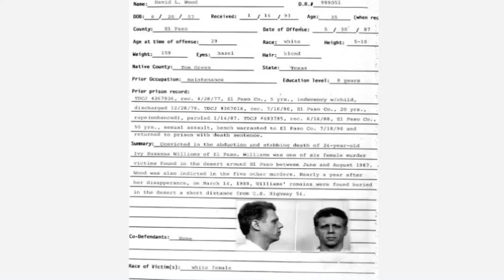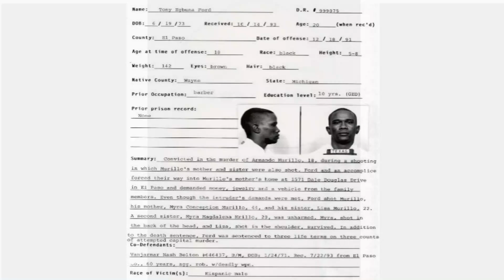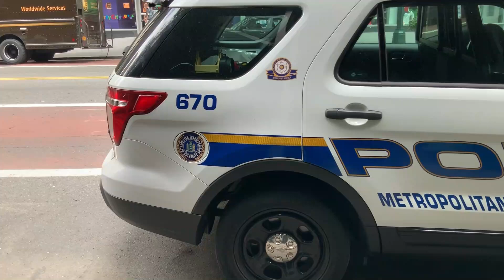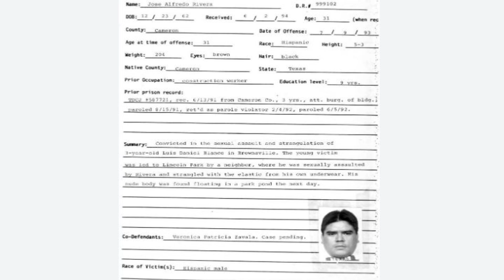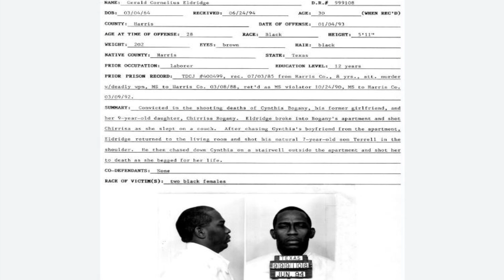All people on DEATH ROW waiting for their EXECUTION - TEXAS I Part 3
All people on DEATH ROW waiting for their EXECUTION - TEXAS I Part 3 , every prisoner, inmate that got the death penalty and is waiting to be executed in the state of Texas - crimes, time spent on death row and more.
The number of death row inmates fluctuates daily with new convictions, appellate decisions overturning conviction or sentence alone, commutations, or deaths (through execution or otherwise).